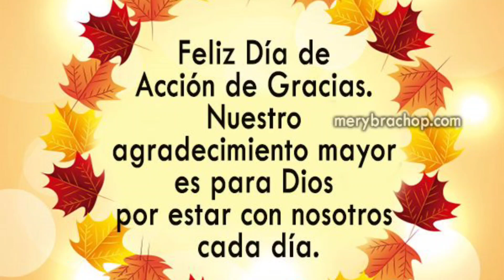Feliz Día de Accion De Gracias 🙂 😊